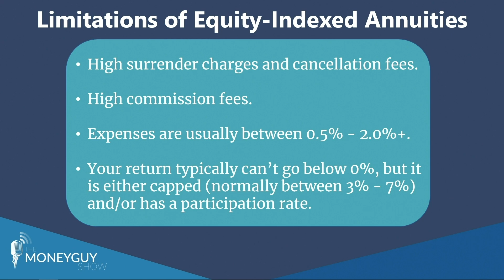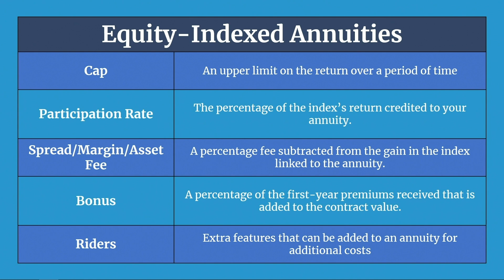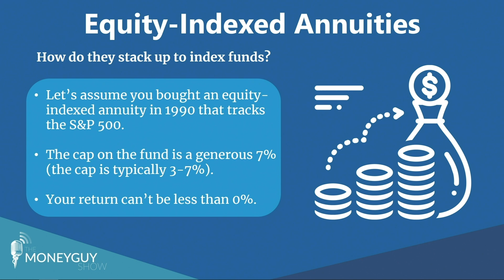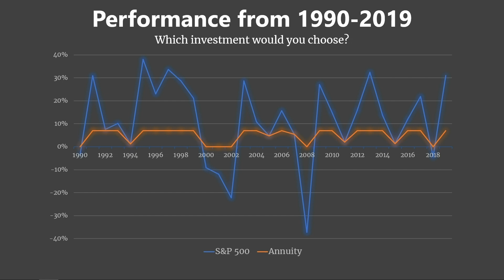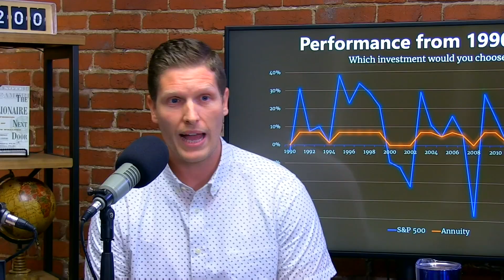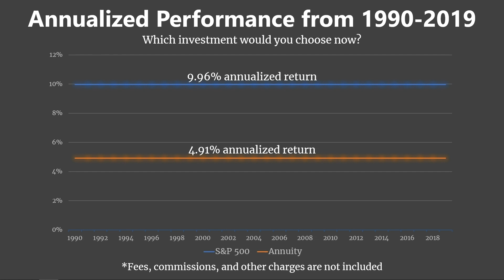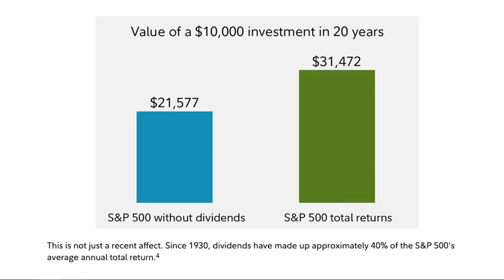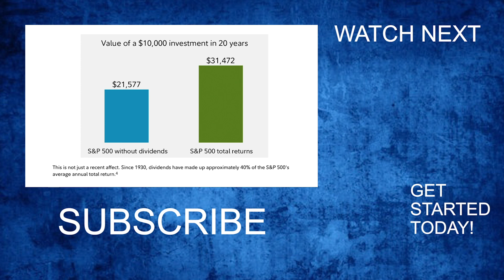The HUGE Limitations of Equity Indexed Annuities Revealed!